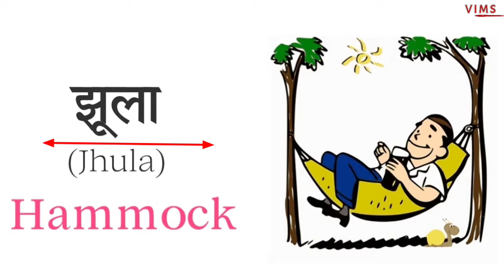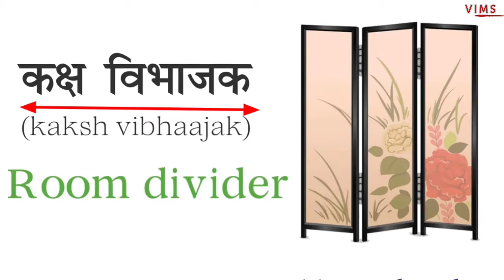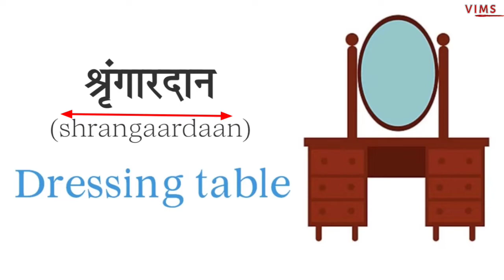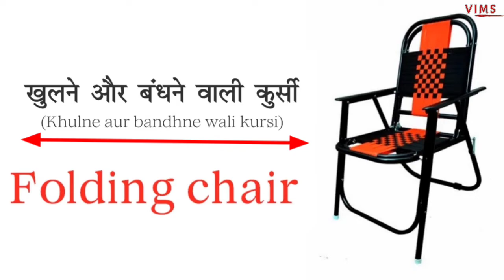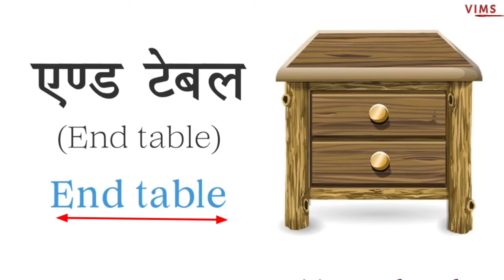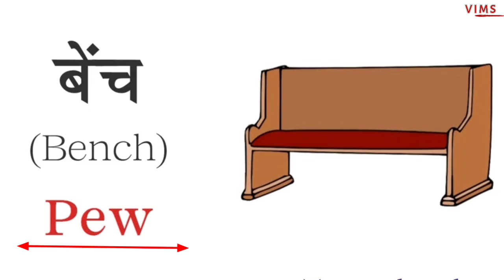Furniture Name in English and Hindi With Pictures | फर्नीचर का नाम अंग्रेजी व हिंदी में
Furniture Name in English and Hindi With Pictures | फर्नीचर का नाम

Furnitures ka use hum sabhi apni daily life me karte hain aur unke naam hindi aur english dono me jante bhi hain
lekin Kya aap sabhi furnitures ke naam jante hain?

main gurantee deta hu ki aap sabhi furnitures ke naam english me nahi jante honge
to friends iss video ko shuru se lekar end tak zarur dekhna kyunki iss video me maine
furntiures ke naam hindi aur english me bataye hain wo bhi pictures ke sath mein